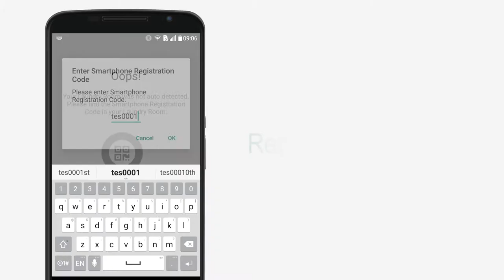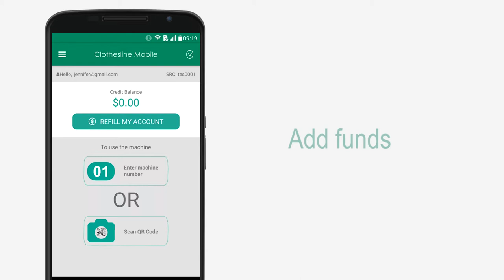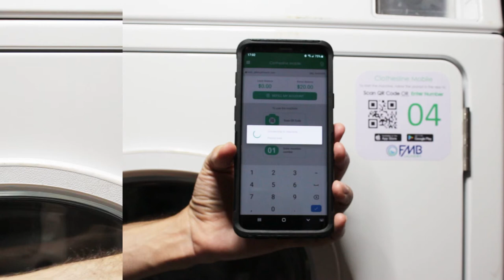Clothesline Mobile | Revolutionizing Multi-Housing Laundry | FMB Laundry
See how FMB Laundry's exclusive mobile app, Clothesline, manages and controls your laundry room experience.

This video covers the following topics:

How to register with Clothesline and sync it with your property's laundry room equipment.

How to add funds to your mobile laundry wallet in the Clothesline mobile app.

How to pay for your loads using the Clothesline app.

How to reload your mobile laundry wallet in the Clothesline app.